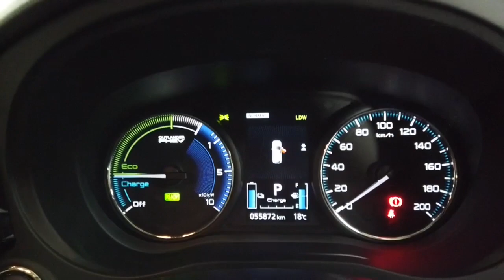2019 Mitsubishi Outlander Ryde, Sydney, New South Wales, Top Ryde, Australia 286914